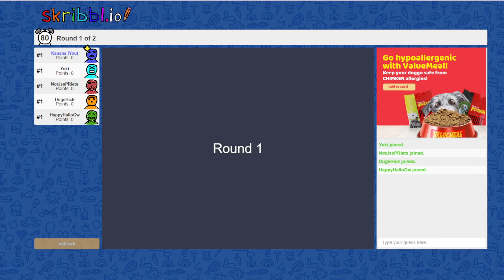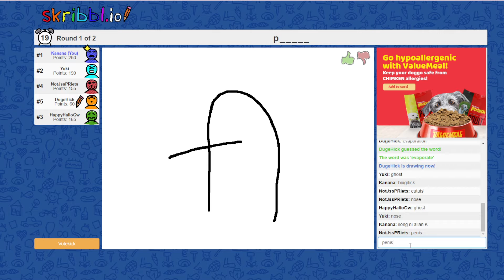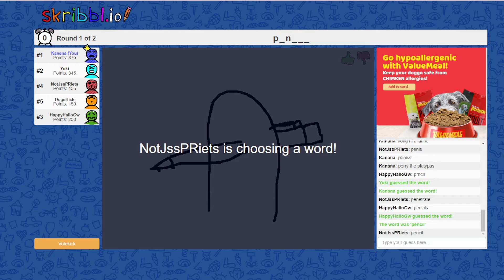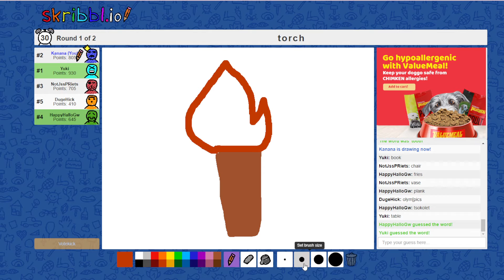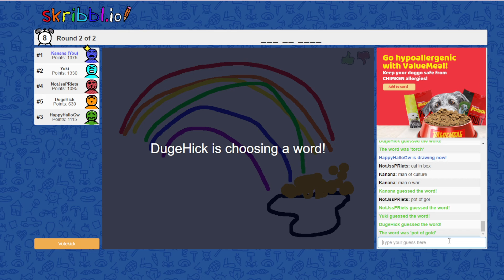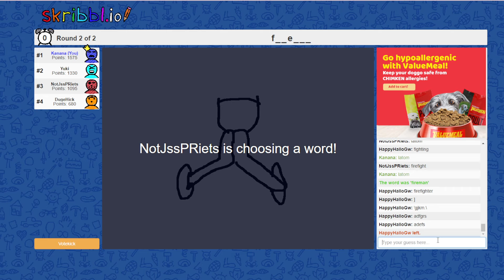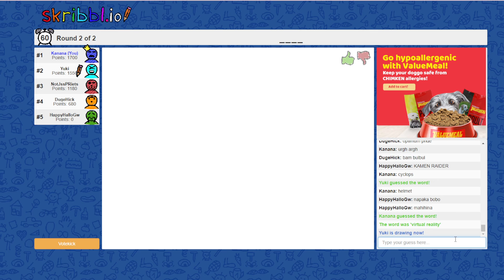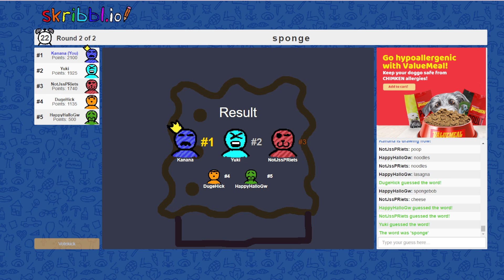Guess that drawing! | Skribbl Part 1